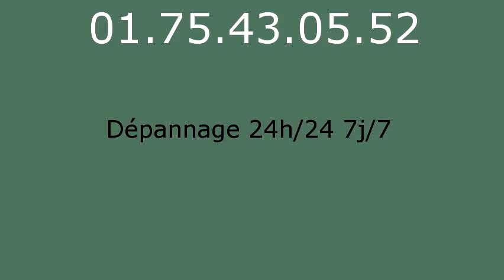Plombier Guerard - 01.75.43.05.52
Plombier Guerard. Plombier 77580. Plomberie Guerard. Depannage plomberie Guerard. Depannage chauffage Guerard. Plombier chauffagiste Guerard. Chauffage Guerard. Recherche de fuite Guerard. Assainissement Guerard. Degorgement Guerard. Entreprise specialise dans le depannage de plomberie d urgence sur Guerard. Devis Gratuit et immediat Guerard. Ouvert 7j/7 et 24h/24 sur Guerard. Plomberie 77580. Depannage plomberie 77580. Depannage chauffage 77580. Plombier chauffagiste 77580. Chauffage 77580. Recherche de fuite 77580. Assainissement 77580. Degorgement 77580. Nos Domaines d intervention sont : Recherche de fuite Guerard - Degorgement Guerard - Assainissement Guerard.